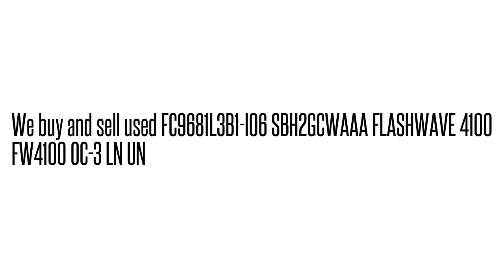FC9681L3B1-I06 SBH2GCWAAA FLASHWAVE 4100 FW4100 OC-3 LN U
FC9681L3B1-I06 SBH2GCWAAA  FLASHWAVE 4100 FW4100 OC-3 LN U We buy/sell used Fujtisu networking Equipment. Cash for your used Equipment.